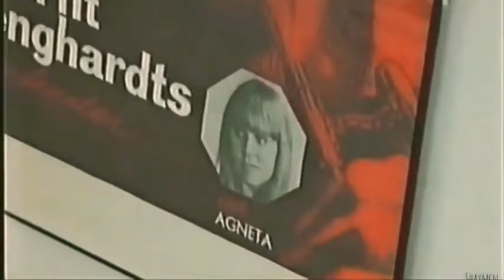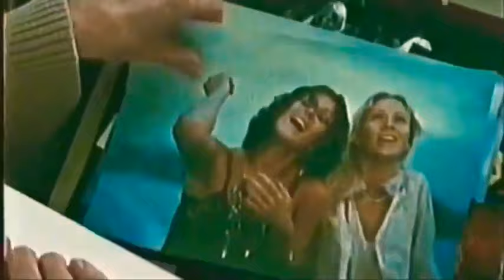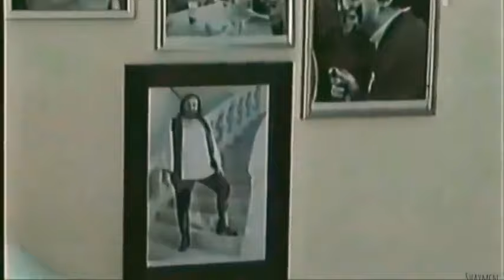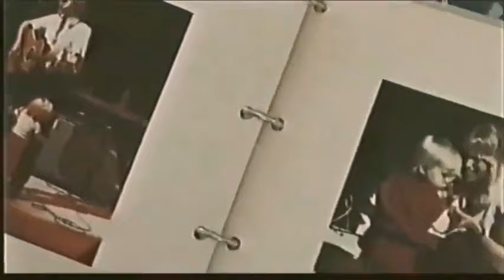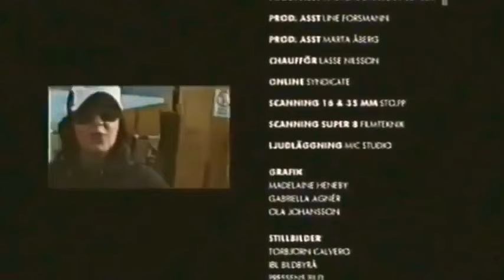(ABBA) Agnetha : Interview 2004 (Captions ) Swedish TV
Click CC for Swedish Captions  and click on auto translate for your chosen language

Director Magnus Tear and creative director Ola Johansson have with great enthusiasm developed the idea and concept for the TV documentary AGNETHA. The idea has changed during production and developed much because of the sensitive collaboration of the media-shy Agnetha Fältskog. The TV documentary was shot over three days, spread out during a period of one month.
Since Agnetha has decided to not give any more interviews it was initially decided that a documentary covering her work with her latest album and the comeback of a great artist was supposed to replace the need of further interviews and public exposure. In their work a close relationship and trust was developed between Agnetha, Ola and Magnus and the documentary treatment was re-written several times. After a few weeks and the second day of shooting they decided against all odds to suggest well-known Swedish TV reporter Lotta Bromé to get close to Agnetha in a real interview, her first in 17 years.

Lotta got involved in the production and together they all convinced Agnetha that a real life interview was the only and right thing to do. Agnetha's fallback would be to have the final say and to trash the material if she felt it would be unnatural, stiff or bad for any other reason.

Because of this silent agreement and in an attempt to keep the crew very small, Magnus decided to shoot the interview himself with his father's old antique super 8 mm camera. The edited and completed TV documentary AGNETHA speaks for itself and so does the openhearted, frank and relaxed interview by Lotta that is the backbone in the TV documentary.

It should also be mentioned that Agnetha has not been involved in the editing. On the contrary, she approved all versions of the documentary at first sight.

Apart from the interview the documentary has real life scenes from Agnetha's work in the studio, clips from music videos from her latest album My Colouring Book, retro stuff and "film-noir" sequences where Agnetha is playing a role, LENA, in a love story with LEIF, played by actor Magnus Krepper.